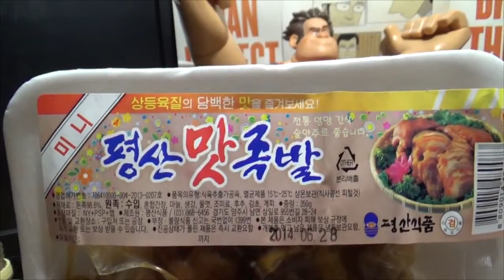미니 평산 맛 족발, 슈퍼마켓에서 구입한 5천원자리 안주 시식기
동네 슈퍼에 갔다가 발견했는데, 요즘 5천원짜리 족발도 있군요~
양은 좀 적은 편이고, 맛은 뭐 일반 족발과 크게 다를바가 없는데, 전통시장에서 판매하는 미니족발에 비해서는 좀 떨어지지지만, 여행, 등산 등에 가지고 가시면 나름 괜찮은 간식이나 안주가 되지 않을까 싶기도 하네요~